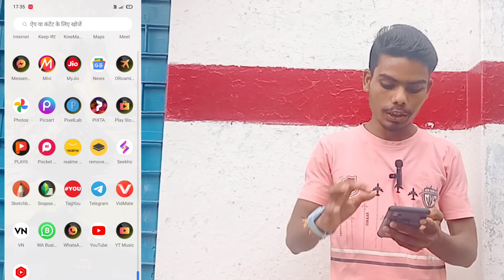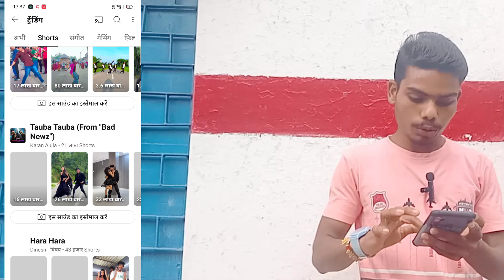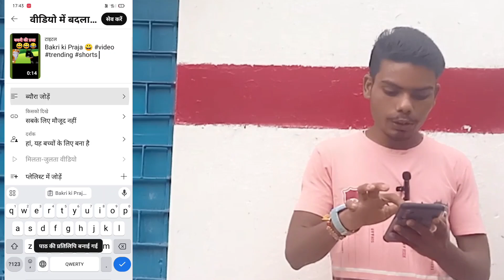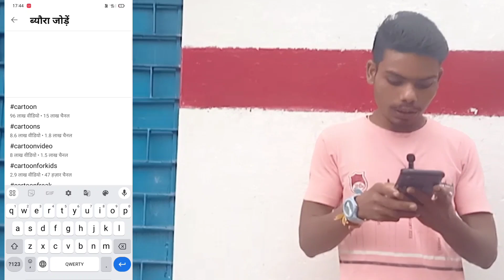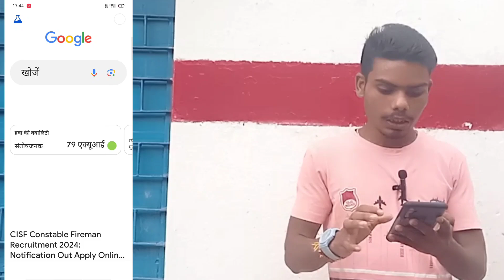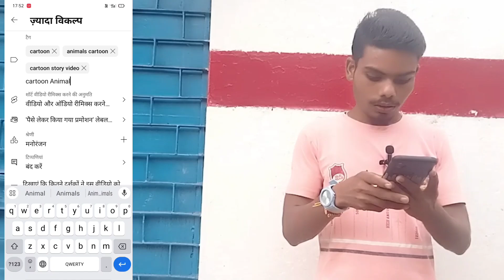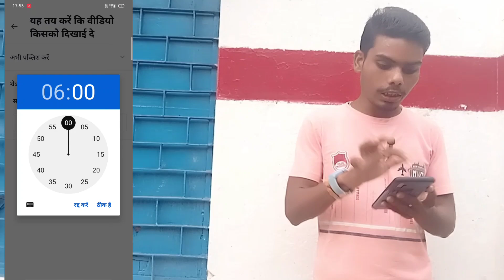yt studio me ये setting on kar do तुरंत short viral 📈 होगा short video kaise viral kare 🤑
youtube shorts video viral kaise kare short video viral kaise kare
how to more views on youtube
how to increase subscribers on youtube channelhow to get subscribers on youtube
youtube short video upload karne ka shahi tarika
short video kaise upload karte hain 2024
short video upload karne ka tarika
youtube par short video kaise upload karen 2024
short video upload karne ka tarika 2025
short video upload karne ka sahi tarika
shorts video upload karne ka sahi time2024
video upload karne ka sahi time 2024
2024 me youtube par short channel kaise banaye
short video upload karne ka tarika kya hota hai